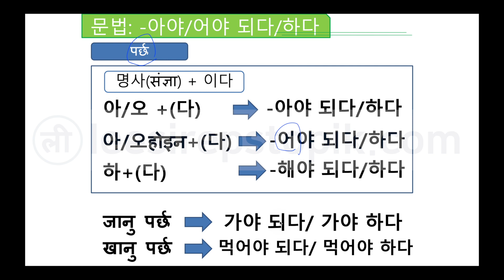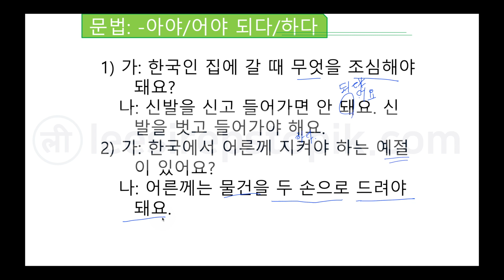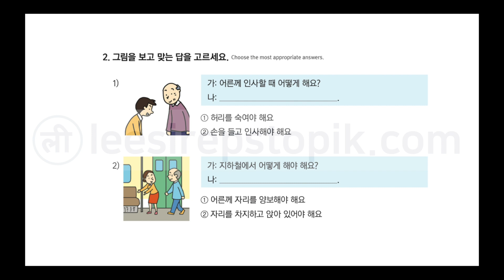leesir2305 [EPS-TOPIK] Korean Text Book Chapter 23 Part 5 - 문법 2 (Grammar 2)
23. 어른께는 두 손으로 물건을 드려야 해요 ( leesir2305 )
Grammar: -아야/어야, 되다/하다
Examples:
1) 가: 한국인 집에 갈 때 무엇을 조심해야 돼요?
     나: 신발을 신고 들어가면 안 돼요. 신발을 벗고 들어가야 해요.
2) 가: 한국에서 어른께 지켜야 하는 예절이 있어요?
     나: 어른께는 물건을 두 손으로 드려야 돼요.